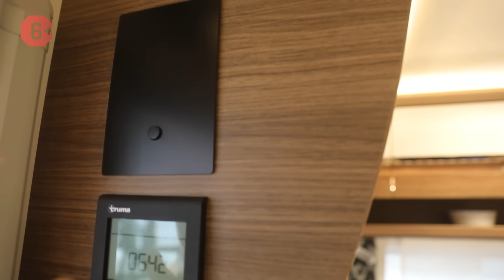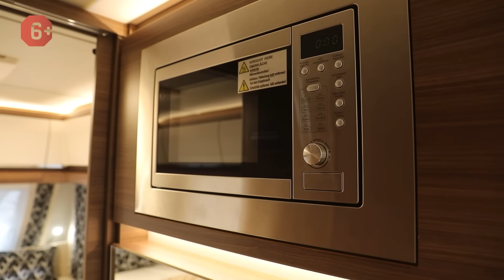Самый роскошный дом на колесах 2024 года на выставке! Премиум караван Tabbert Puccini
Премиум караван Tabbert Puccini - самый роскошный дом на колесах 2024 года на выставке! 👉Похожий караван в наличии

Друзья, приветствую вас на нашем канале "Яхты на колесах"! Сегодня у нас обзор на премиум автодом Tabbert Puccini. Дом на колесах 2024 подойдет для любителей активного отдыха и путешествий! Кемпер оснащен всем необходимым для комфортного автопутешествия и проживания, включая кухню с плитой, холодильником и раковиной, а также обеденную зону и спальные места. Давайте скорее познакомимся с роскошным домом на колесах Tabbert Puccini. Поехали!

📌 ЭПИЗОДЫ 📌
00:00 ► Внешний обзор и технические характеристики прицепа дачи
01:10 ► Внутренний обзор: дизайн премиум дома на колесах
02:20 ► Пульт управления премиум автодома
02:44 ► Кухонная зона дома на колесах 2024
03:45 ► Гардероб и шкафы прицепа премиум
04:44 ► Туалет и душ премиум каравана 2024
05:26 ► Основная спальная зона большого дома на колесах
06:30 ► Обзор боковых частей и багажника каравана 2024
08:11 ► Заключение: роскошный дом на колесах Tabbert Puccini
08:33 ► Еще больше контента от "Яхты на колесах"